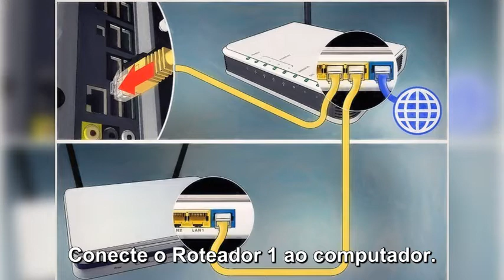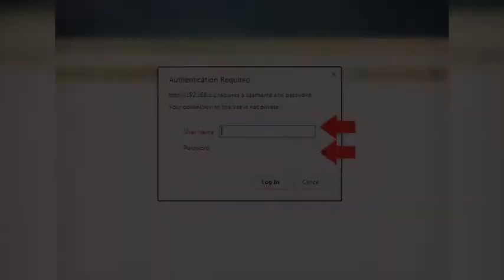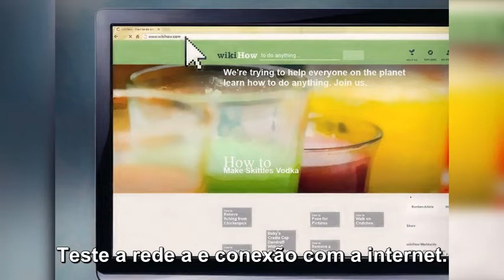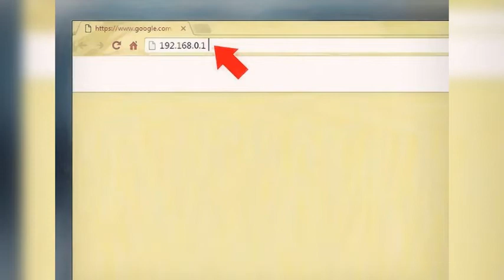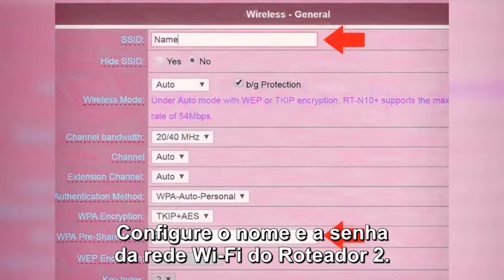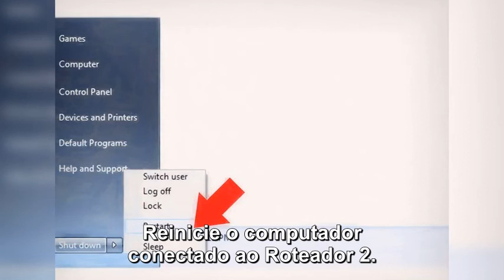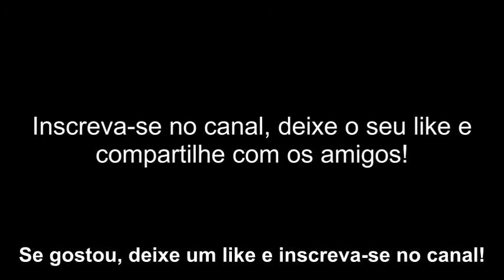COMO CONECTAR UM ROTEADOR EM OUTRO PARA EXPANDIR UMA REDE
Conecte o modem ao primeiro roteador. Faça-o usando um cabo ethernet conectando a porta WAN do roteador à porta Internet/WAN do modem de alta velocidades. Neste artigo, vamos nos referir a ele como "Roteador 1".

Conecte o Roteador 1 ao computador. Faça-o plugando um cabo ethernet na porta LAN dos dois dispositivos.

Ligue o modem e o Roteador 1. Aguarde alguns minutos até que ambos sejam iniciados.

Abra um navegador de internet. Você vai precisar de um navegador de internet para se conectar à interface de administrador do Roteador 1.

Digite o IP do Roteador 1 na barra de endereço no topo do navegador. Fazê-lo vai abrir a tela de login de administrador do equipamento. Para saber o endereço IP, consulte o manual de instruções ou website do dispositivo.